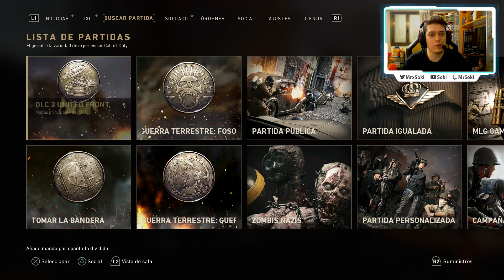GRAN COMIENZO | A POR EL COHETE V2 CON ESPECIALISTA EN WW2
Buenas gente! COMIENZA LA GRAN SERIE DE A POR EL COHETE V2 PERO CON ESPECIALISTA EN CALL OF DUTY: WW2! EMPEZAMOS CON UNAS PEDAZO DE PARTIDAS!

► MIS MEJORES MONTAJES!